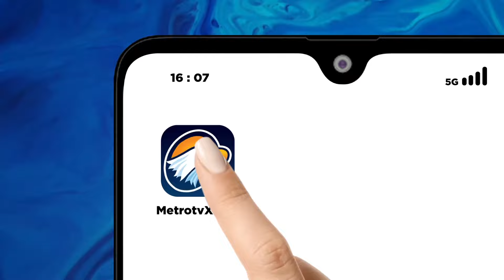Kepadatan Kendaraan di Pelabuhan Merak Terlihat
MetroTV, Arus balik gelombang kedua diprediksi terjadi akhir pekan ini di Pelabuhan Bakauheni lampung dan Pelabuhan Merak, Banten.
PT ASDP Bakauheni memprediksi ada 20 persen pemudik yang akan kembali akhir pekan ini.